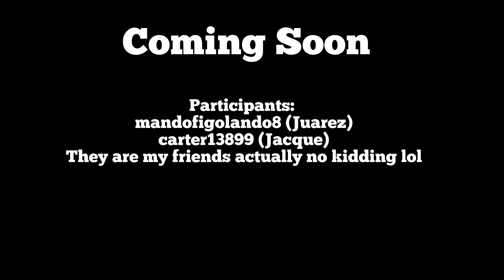Awaken The Dead Trailer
A New Scent Of Horror In The 1800s!
Soldiers Fight For Their Lives Against Zombies!

4:03 Battle Of Flanders

Credits Song:
A Song Made By Ace44423 Who I Met From The G&B Discord Server
Idk whats the name of the song but its simular to the french waterloo march song